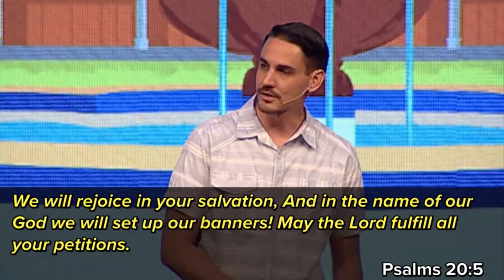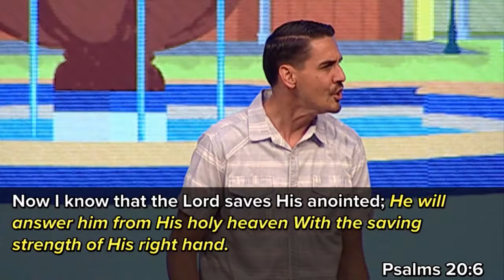The Rock Church 28th Birthday Celebration